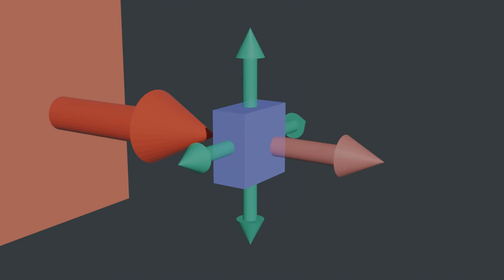Heat transfer in finned surface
This video shows how heat flows in fins